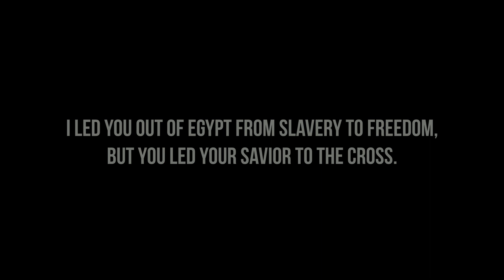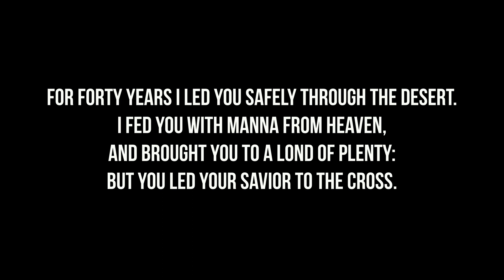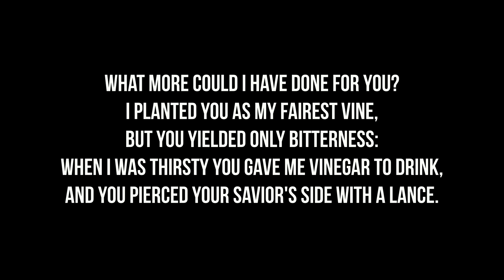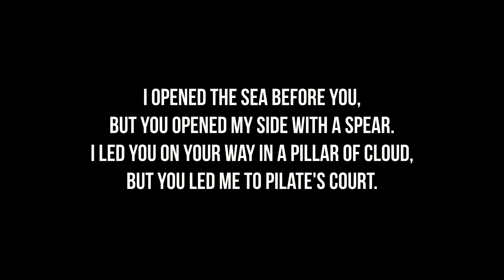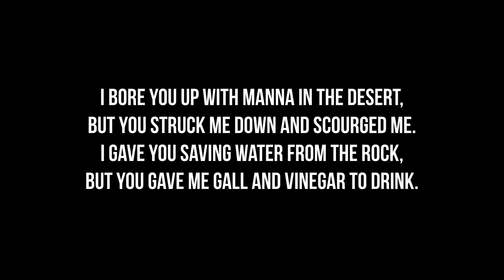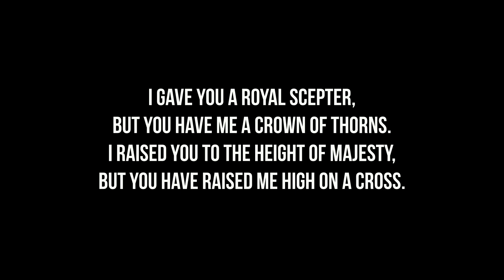The Reproaches - John Sander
The Reproaches by John Sander, sung by the Trinity Choir on Good Friday, 2019 at Trinity Episcopal Church, New Orleans.